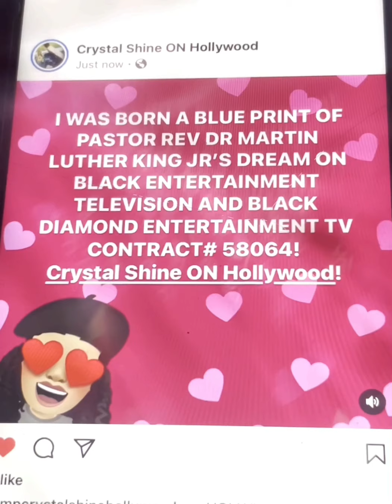THE REAL HOLLYWOOD I SHINE TALK SHOW HOLY SPIRIT LEGAL CATHOLIC JEHOVAH WITNESS MUSLIM CEO BET* STAR